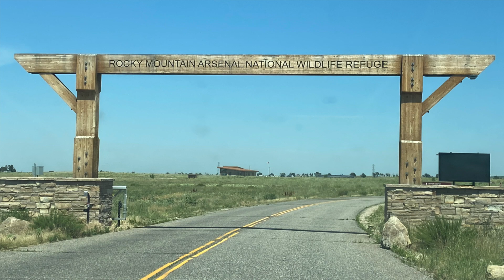KATEGREGMO Bisons!!!!! COLO Arsenal ONLY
KATEGREGMO Our Colorado trip's time at Rocky Mt Arsenal.